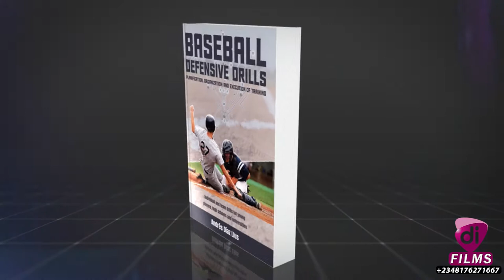Baseball Defensive Drills 3D Book Video Animation Produced By D & I Films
3D Video Book Animation, Showing Book Reviews, Author etc